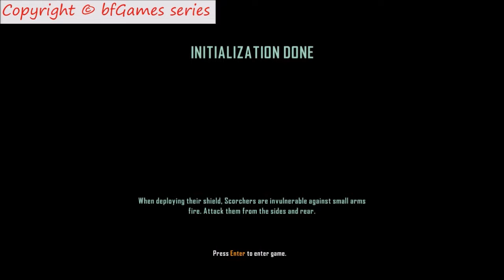Crysis 3 AMD Athlon II x4 640-AMD Radeon 7850 HD 1GB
recording program BANDICAM
WATCH ON 720P 60 FPS
►►►PC Specifications ●
╔►CPU:AMD Athlon II x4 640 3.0 GHz
╠►Memory: 4GB DDR2
╠►Motherboard: Gigabyte GA-MA69GM-S2H
╠►GPU:Sapphire Radeon Dual-X HD7850 1G D5
╠►HDD: Seagate Barracuda 1TB SATA-III
╚►OS:Windows 10 PRO 64 Bit